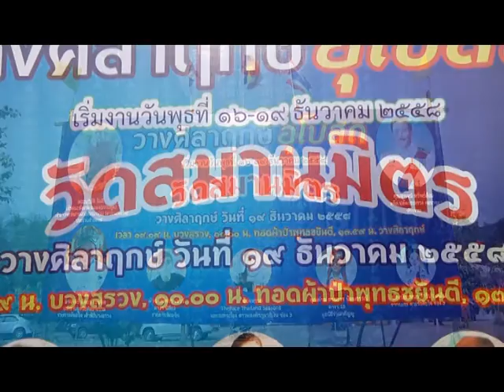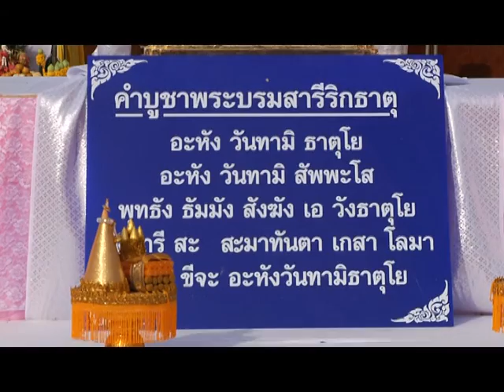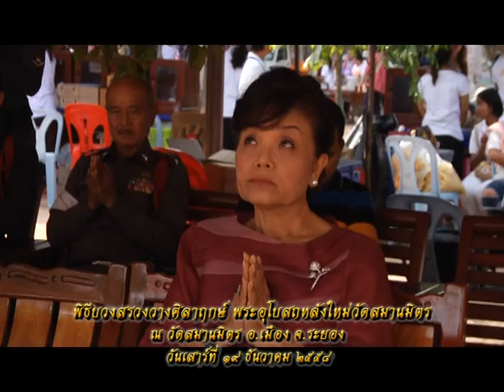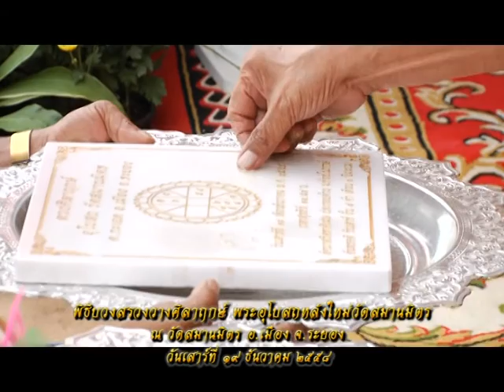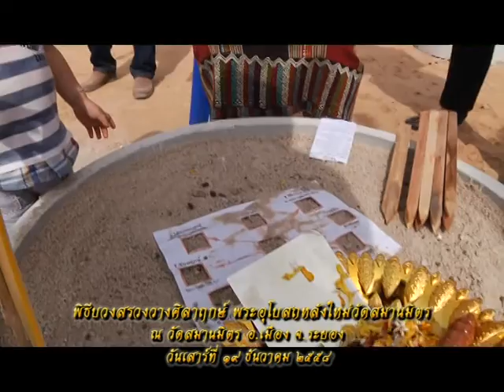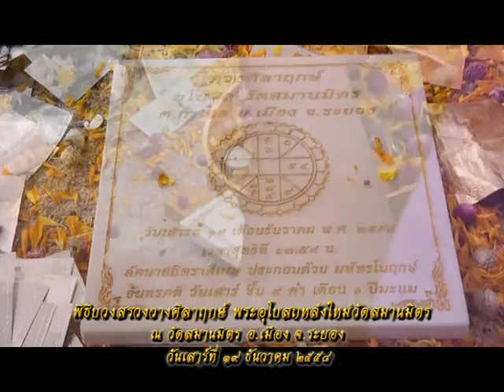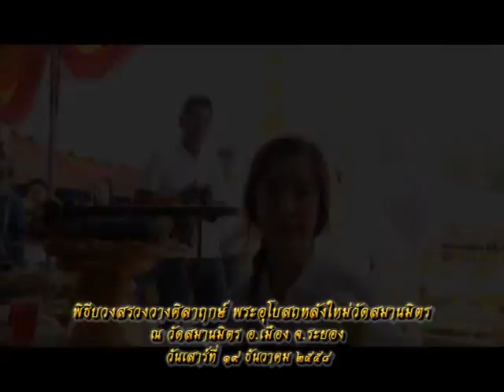รายการหัตถจิต | 23/12/58 | EP 2/4